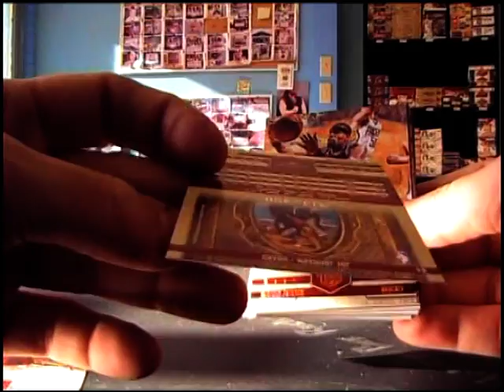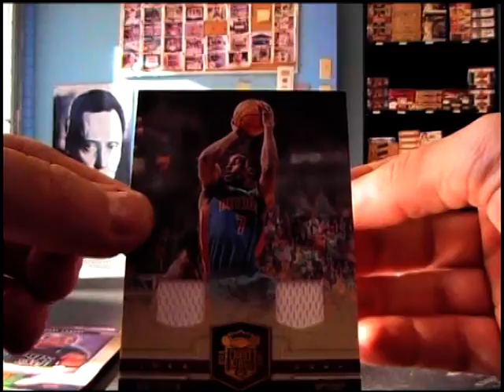SweLover23's 2009/10 Court Kings Basketball Box Break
Thanks again Inna. Chris J.